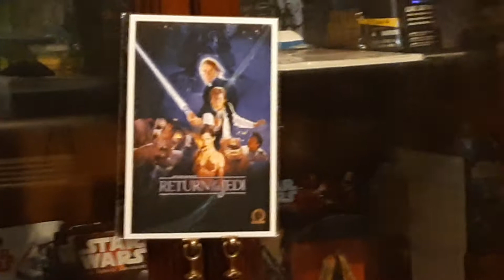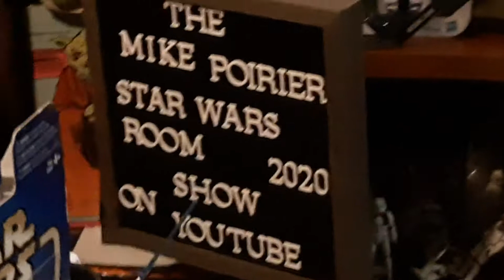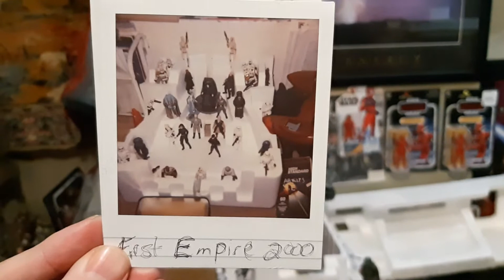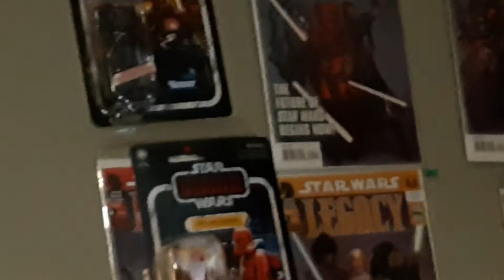December 16, 2020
learn to read and write is a fun thing to do makes some people stupid for what they tell others don't worry best is yet to come HohoHo🦸‍♂️🤡

TVC News around the world 🌎🇬🇧🇨🇦🇺🇸🇦🇺

the Time of year be kind to each other
So dont be the  hypocrite Do onto others..

2021 Party 🥳🍻

turn on your notifications Bell 🛎👍